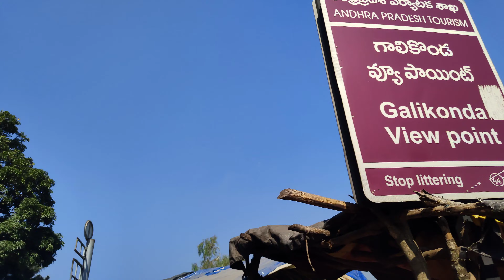Araku valley|Apple valley resort|Tribal Museum Araku|full enjoy amazing crazy|Chaparai Water Cascade